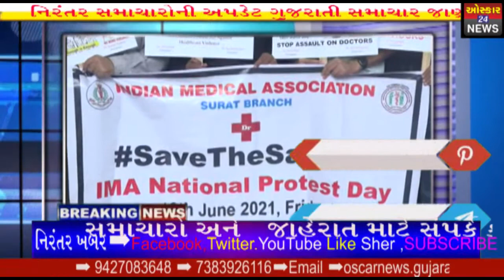Surat ડોક્ટર્સ,નર્સ સહિત આરોગ્ય કર્મીઓ પર બનતી હુમલાની ઘટનાના વિરોધમાં